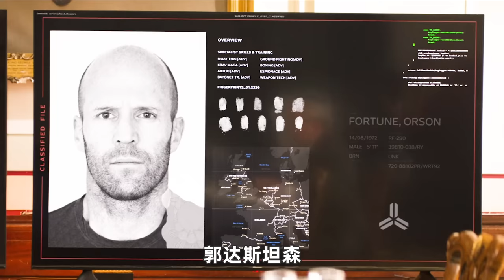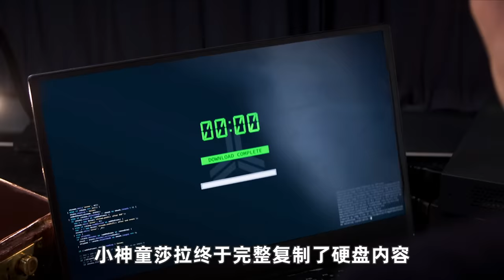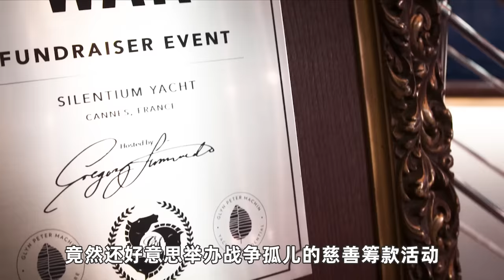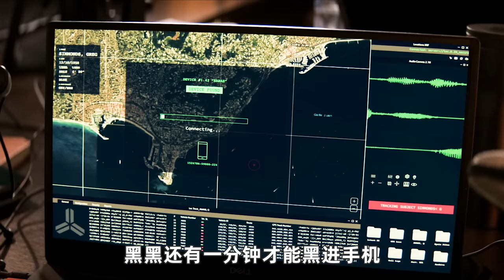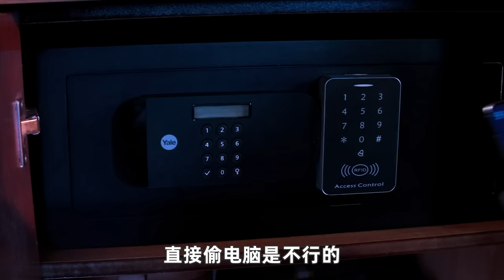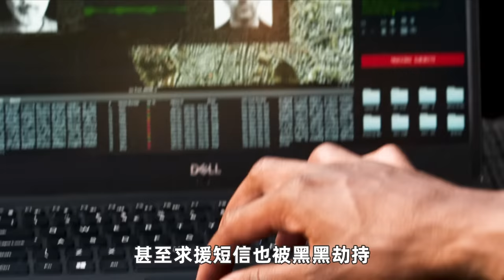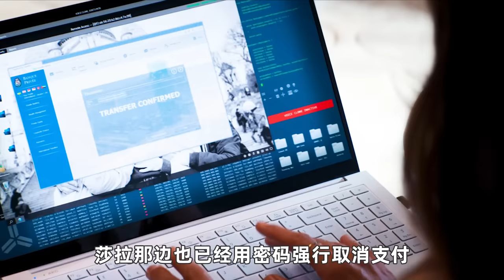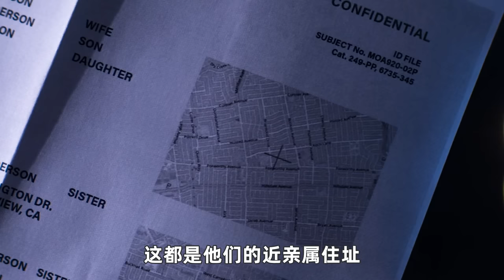2023“杰森斯坦森”最新电影震撼来袭，化身“最强特工”，开飞机，当刺客，一怒之下爆锤顶级黑帮！